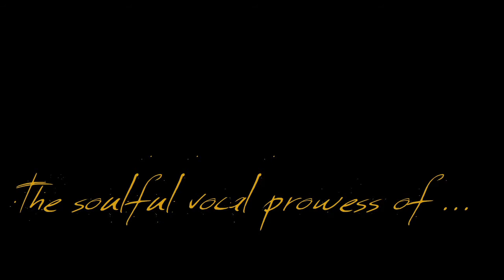Devon Allman (Honeytribe) One-Take - "Could Get Dangerous"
Dusty Wright presents the soulful, roots-rockin' stylings of Mr. Devon Allman of Honeytribe at Gibson Guitars in New York City playing "Could Get Dangerous". One-Takes are a series of songs by artists you know, should know, or will know very soon.